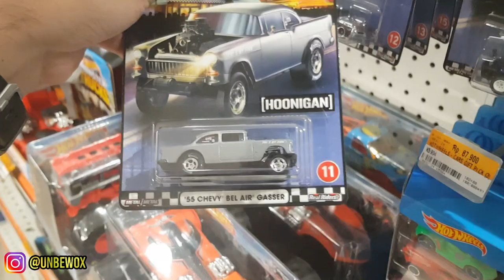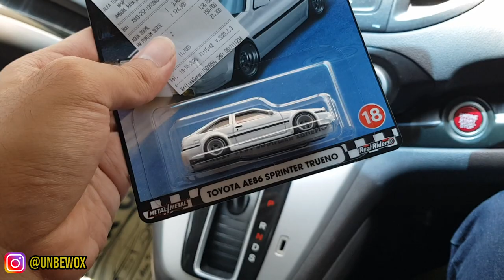HUNTING HOTWHEELS TERHOKI BULAN OKTOBER 2020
Halooo semuanya, kali ini gue mau kasih liat ke kalian hasil hunting gue di bulan Oktober 2020 yang paling gokillll